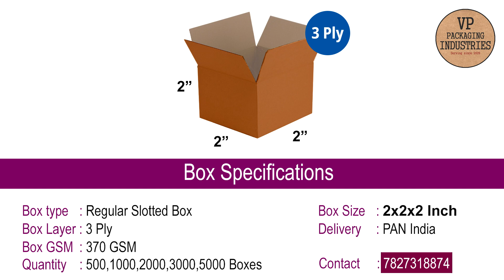2x2x2 Corrugated Boxes, Corrugated Box Manufacturers In Delhi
2x2x2 Corrugated Box, Buy Corrugated Boxes Online In Delhi. 222 Corrugated Boxes. Rectangular Single Wall - 3 Ply Corrugated Packaging Cartons, size 2x2x2 Boxes. We accept small quantities and deliver PAN India.

With a minimum order quantity (MOQ) starting from 500 to 5000 boxes, we offer flexible options to suit your needs. Don't miss out on this opportunity - grab your corrugated boxes today for a seamless online selling experience.

*Please don't forget to mention the following details in the message*
Size (LxWxH) =
Ply =
Quantity =
Pincode =